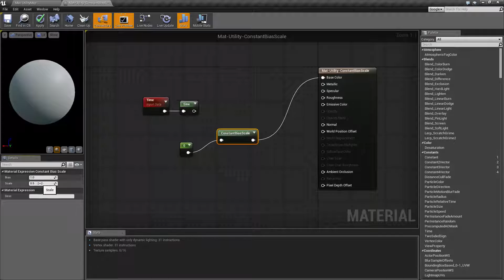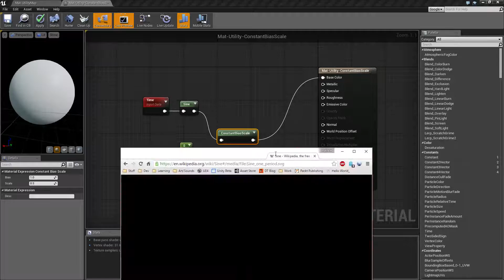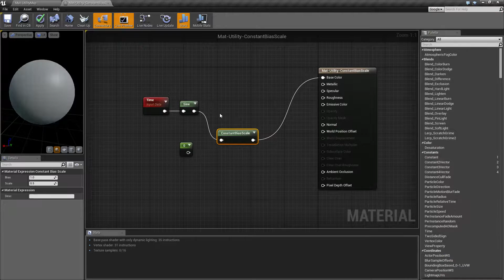WTF Is? Material - Constant Bias Scale in Unreal Engine 4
What is the Material: Constant Bias Scale Node in Unreal Engine 4